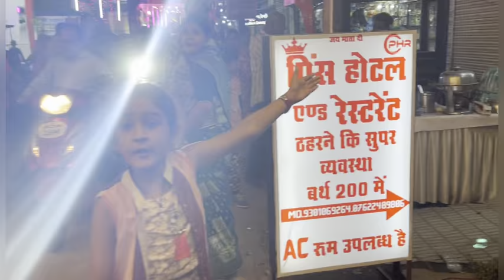सुखन चौक, शेर चौक, जालपा माता रानी दर्शन 🙏🏻🙏🏻 सप्तमी सिंगर🚩🚩||अपना कटनी